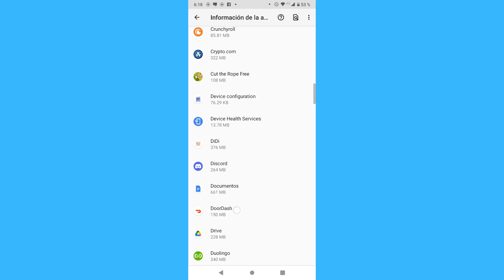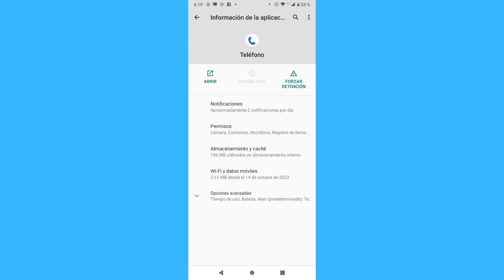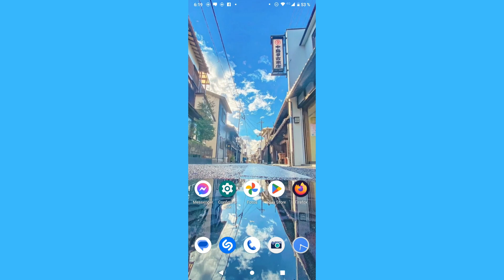Como arreglar cuando no se muestra la notificacion de llamadas perdidas en Android (2024)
Como arreglar cuando no se muestra la notificacion de llamadas perdidas en Android